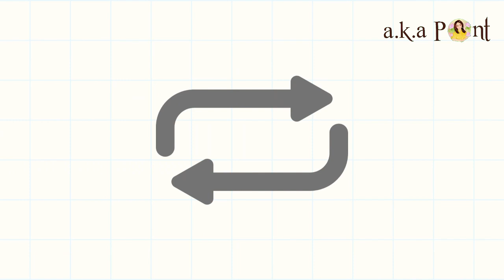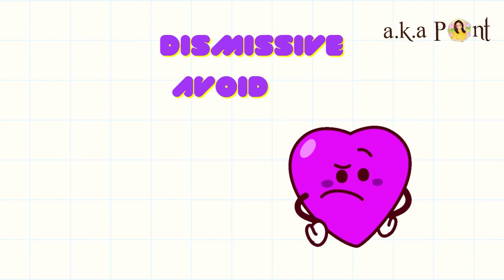Attachment Styles in Relationships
romantic relationship တွေအပေါ်မှာ attachment styles တွေကလဲ သက်ရောက်မှုရှိနေပါတယ်.. ဘယ်လိုတွေဖြစ်မလဲဆို လေ့လာကြည့်ရအောင်နော်...